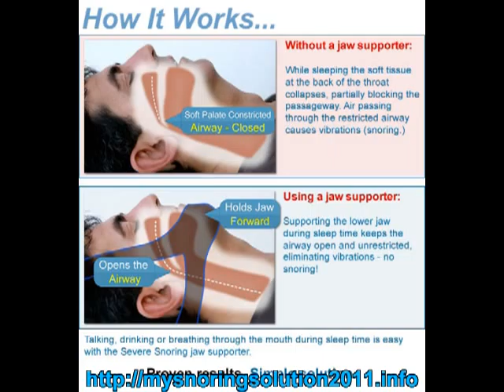Home Remedies For Snoring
Awesome stop snore device.